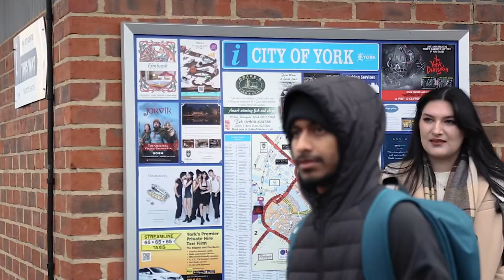Field Trips - Studying Tourism at the University of Sunderland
Our students in the School of Hospitality, Events, Aviation and Tourism have the opportunity to enhance their learning by undertaking field trips during their studies. These trips are a great opportunity for students to meet their peers, explore different areas and conduct real-life research in the field.